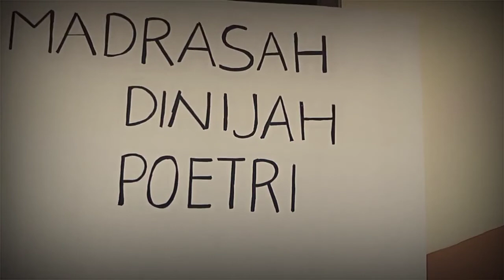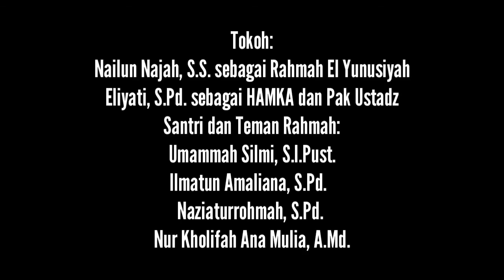KISAH PAHLAWAN Hajjah Rangkayo Rahmah El Yunusiyyah